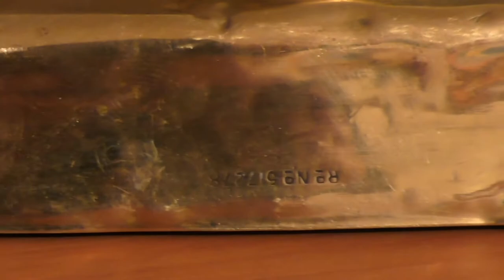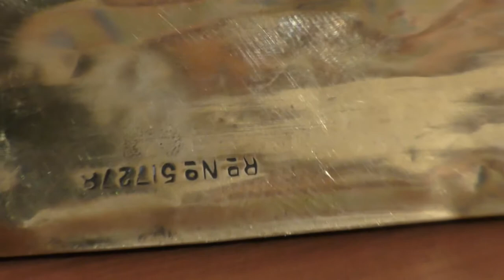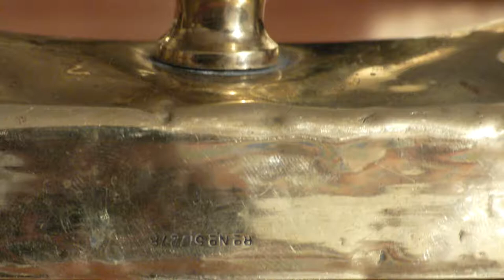Антикварное пресс-папье 19 века.Клейменное.Коллекционное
Антикварное пресс-папье 19 века.
Латунь и чугун.Англия.Достойный коллекционный экземпляр.
Стильное старинное исполнение.
клейма и различные номера на боковой латунной стороне и чугунной внутри.
Отлично для широкого применения.
смотрите видео,-там все прекрасно видно
Пресс-папье́ — тяжёлый предмет из бронзы, мрамора, стекла и т. п., которым придавливают лежащие на столе бумаги, чтобы они не рассыпались, не складывались и не разлетались.